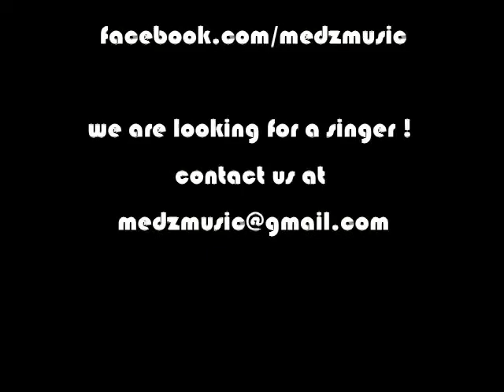MEDZ @ BLITZ BANDSLAM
BLITZ III, HEAT 5, JUNE 29TH ( GUEST APPEARANCE )

The Slaughtered Lamb Pub, Main St. Swords.

Unit G6a Chapelizod Industrial Estate, Dublin 20.
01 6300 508MUZZLE MUSIC REHEARSAL STUDIO

Wayne's World music shop, the plaza , swords.

The Music Outlet , Chapel Lane, ( side of Star Pub ) Swords